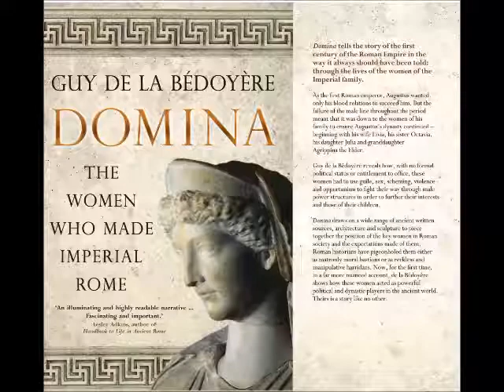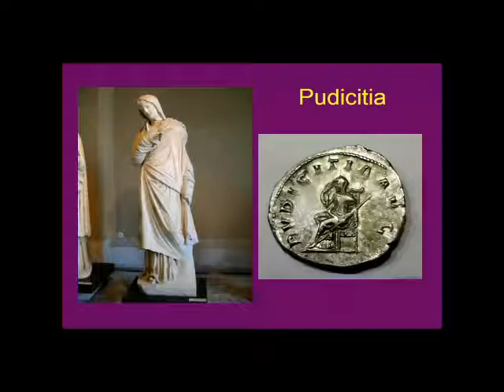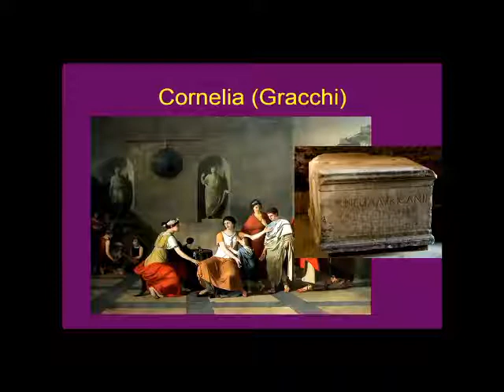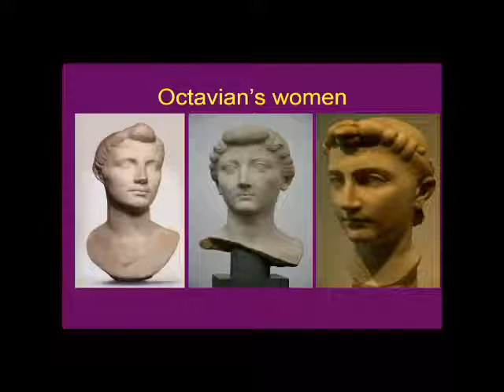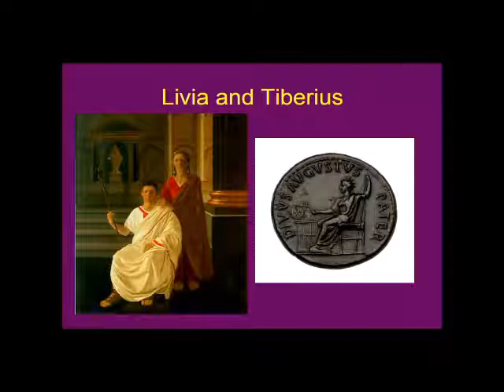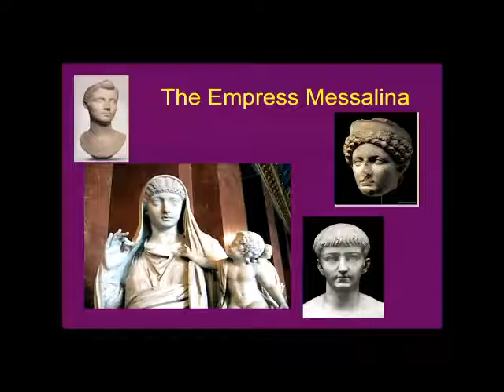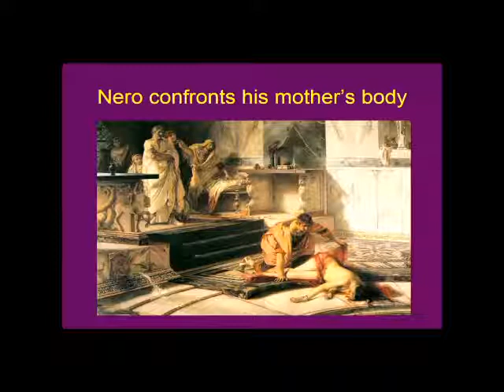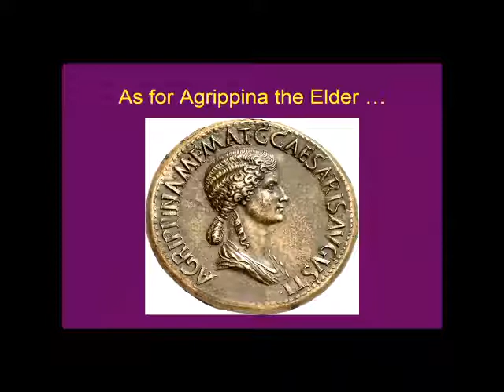DOMINA. THE WOMEN WHO MADE IMPERIAL ROME. Lecture by Guy de la Bedoyere, as given in Australia 2019.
This is a public lecture I gave in Perth, Australia, about my book DOMINA. THE WOMEN WHO MADE IMPERIAL ROME (Yale University Press 2018) to the Roman Archaeology Group. It's about the women of the imperial Julio-Claudian family such as Livia, Agrippina the Elder, Messalina, Agrippina the Younger, and Poppaea and how they were the backbone of the dynasty of emperors Augustus, Tiberius, Caligula, Claudius and Nero. To my total astonishment I now see that Sky Atlantic is releasing a TV drama series on the same subject in May 2021 and also called - wait for it, Domina! Well, lucky old me, eh? So, I've decided to post this now. The book is on Amazon if you want to read it, and which is based in enormous detail on the sources. Just search on Amazon under DOMINA and BEDOYERE.

Regrettably, I have had to turn off the Comments facility. YouTube now requires 2-step verification for YouTube channel users like myself. This is incredibly tedious, largely because I have constantly to monitor the comments for the small number of viewers who abuse/misuse the facility by making inappropriate or personal comments, try to contact me about issues unrelated to the video in question sometimes in a completely unacceptable way, and there are also the robots that inject obscene or other unsuitable content. Each of these has laboriously to be deleted which means constant 2-step verification every time. So, Comments on my videos will now be permanently disabled. Sorry.